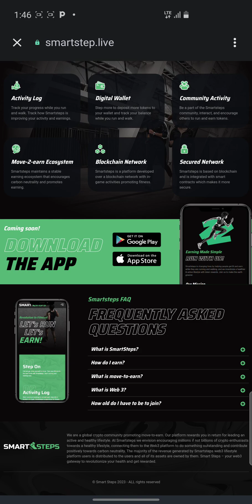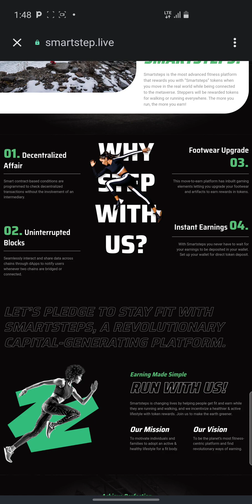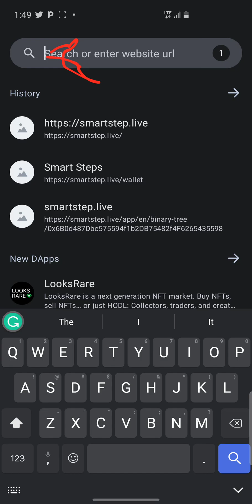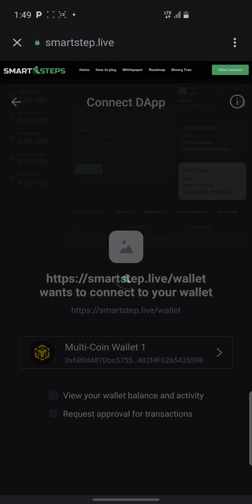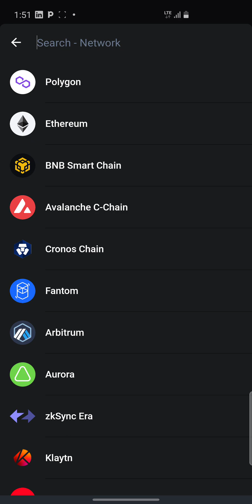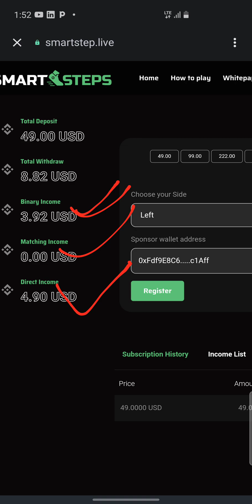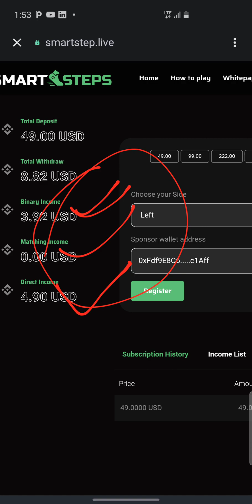WOOW MAKING MONEY 💵 WHILE WALKING 🏃 OR JOGGING. You have to Check this project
Hey there! I hope you're well! I just wanted to share some exciting news with you about a new business venture that I'm a part of. It's called Smart Step.Live and it's a revolutionary platform where we get paid cryptocurrency just for walking and jogging! How cool is that? I've already started earning some Bolty (the cryptocurrency) and I feel amazing knowing that I'm getting rewarded for taking care of my health.

There's a Zoom presentation happening at 7:00 pm German 🇩🇪  from now, and I really think you'd enjoy learning more about this business opportunity. I know that you're into fitness and tech, and I think this could be right up your alley. Do you want to join me for the Zoom presentation and see what this is all about? Let me know, and I'll send you the details.

Looking forward to hearing back from you soon!

Best regards,
Bashiru Haruna